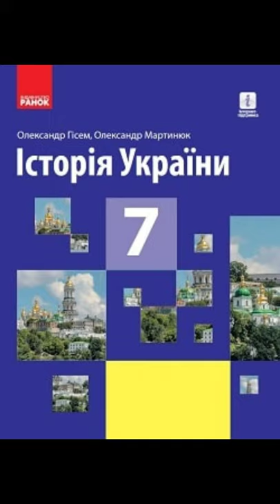& 20 " Інкорпорація руських удільних князівств до складу інших держав"//7 клас історія України